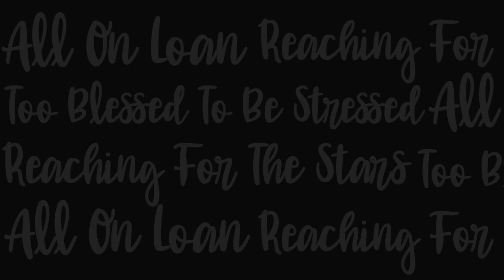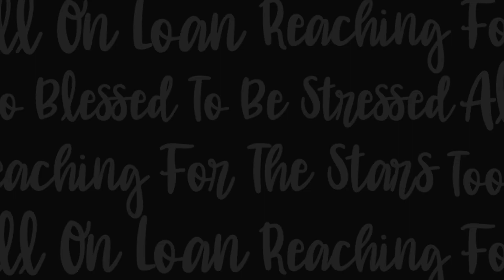EMPOWERING STARTUPS IN JAPAN - Robert Sharp - Lance E. Lee Podcast - Episode #340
Dear Tech Enthusiasts,

Get ready for an enlightening episode as we delve into the dynamic world of Silicon Valley with none other than Robert Sharp! With over 30 years of expertise in the tech sector, Robert is on a mission to assist startup companies in San Francisco while also nurturing the growth of Japanese startups on the global stage.

As an alumnus of prestigious international schools such as NIS and ASIJ, Robert brings a unique perspective to the table. He combines his Silicon Valley background with his deep-rooted connections to Japan. His dedication to supporting startups is evident as he seeks the perfect match to lend his expertise and guidance.

Robert's hands-on approach sets him apart. He focuses on working closely with one company at a time, ensuring personalized attention and tailored strategies for success. In this episode, he shares valuable insights into the startup ecosystem, discussing key trends, challenges, and opportunities in the ever-evolving tech landscape.

But that's not all! Join us as we trip down memory lane and explore the vibrant Tokyo expat community of the 1970s and 1980s. From international schools to iconic establishments like the Tokyo American Club, Robert provides fascinating anecdotes and reflections on the cultural tapestry of that era.

Don't miss this opportunity to gain insider knowledge and firsthand experiences from Silicon Valley expert Robert Sharp!

0:00 Intro
0:35 Family ties, Dad: banker and US Navy reserves, Japan: Meguro Sharps & NIS
3:42 ASIJ, TAC members, Mr. Lee’s background
6:44 Pristine trash, still in love with Japan, 30 years in Silicon Valley
9:18 Video technology career, siblings
11:35 Adoption of Shizue
14:29 Startups in SF and Japan, global markets, no “day job”, Life Flicks
19:00 Life Flicks software, HI vs AI
21:49 Assisting start-ups, SuperFlow - Y Combinator graduate
26:53 Hands-on assistance, building authenticity, finding one company in Japan, contact me through
31:03 Advice to 8-year-old Robert - Learn the kanji